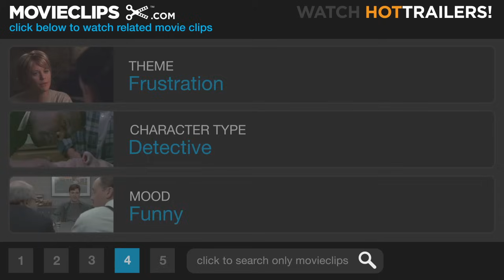Beverly Hills Cop (5/10) Movie CLIP - A Couple of Bananas (1984) HD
CLIP DESCRIPTION:
Axel (Eddie Murphy) stops the detectives following him with a couple of well-placed bananas.

FILM DESCRIPTION:
What's that wisecracking young black guy (Eddie Murphy) in that beat-up Chevy Nova doing in lily-white Beverly Hills? He's Axel Foley, a Detroit detective who's been sent on involuntary vacation because he refuses to drop his intention of avenging his friend's murder. Warned by Beverly Hills police chief Ronny Cox to stay out of trouble, Foley nonetheless dogs the trail of above-the-law Steven Berkoff, the British crime czar who was responsible for the murder of Foley's friend. With the help of sympathetic local cops Judge Reinhold and John Ashton and lady friend Lisa Eilbacher, Foley attempts to corner Berkoff in his mansion, which leads to a wild slapsticky shootout.

CREDITS:
Cast: John Ashton, Eddie Murphy, Judge Reinhold, Damon Wayans, Lisa Eilbacher
Director: Martin Brest
Producers: Jerry Bruckheimer, Linda Horner, Mike Moder, Don Simpson
Screenwriters: Danilo Bach, Daniel Petrie Jr.